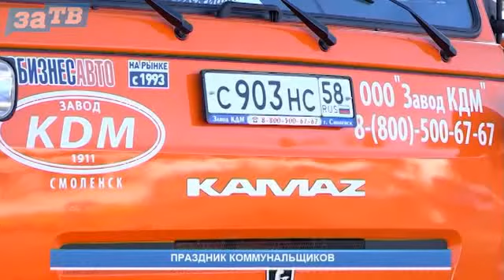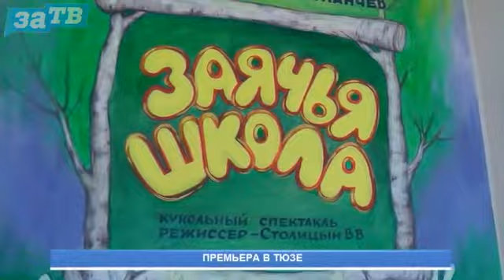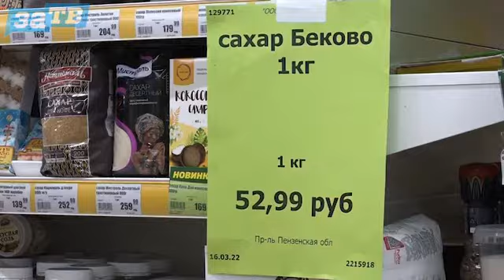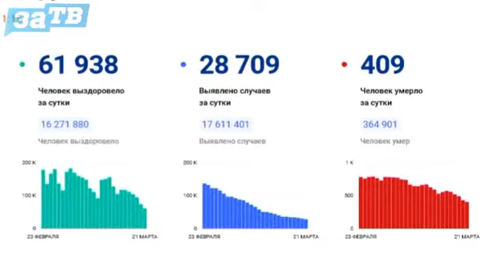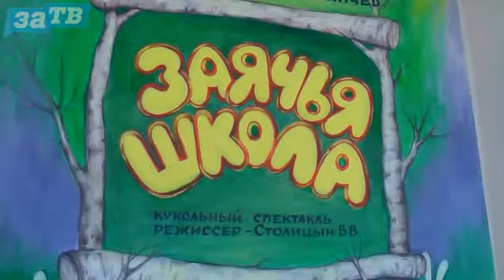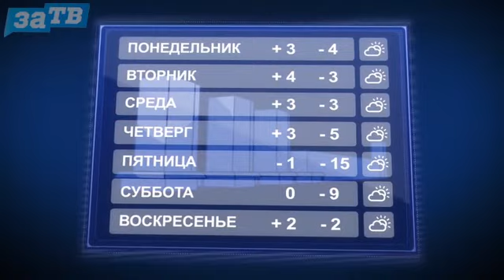Новости Заречного от 21.03.2022